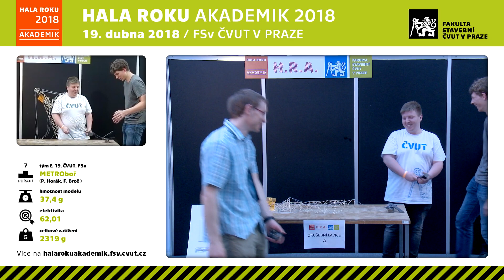2018 Hala Roku AK tým č 19 METROBoř